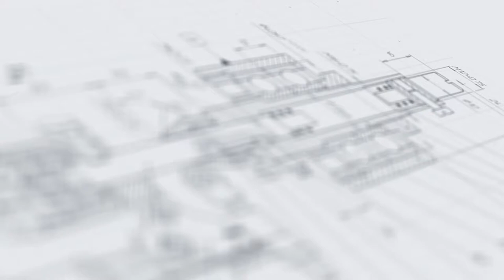Линия этикетировки цилиндрических и плоских ПЭТ-флаконов с двумя аппликаторами и функцией датировки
В данном видео показан принцип работы линии этикетировки цилиндрических и плоских ПЭТ-флаконов с двумя аппликаторами и функцией датировки.

Описание:

Ультрауниверсальная модульная этикетировочная линия представлена в исполнении, позволяющем выполнять лейблинг различных по форме и габаритам флаконов. Линия оснащена двумя аппликаторами этикеток серии AURO, которые с высокой точностью наносят лейблы на тару в поточном режиме. В данной модели предусмотрена возможность этикетирования циллиндрических ПЭТ-бутылок и флаконов с плоскими поверхностями, что обеспечивает гибкость работы. При использовании тары цилиндрической формы задействуется один аппликатор, и выполняется нанесение круговой этикетки с последующим разглаживанием обкатчиком. При лейблинге плоских флаконов этикетки подаются с двух аппликаторов и наносятся на противоположные стороны тары.

С более подробным описанием данного оборудования Вы можете ознакомиться на нашем сайте по ссылке

 Характеристики:

Отрасль: Комплексное оснащение фармацевтического производства, Пищевое производство, Химия;
Тип этикетки: Самоклеящаяся;
Тип аппликатора, 2 шт.: AURO 500;
Тип датера: Термотрансферный;
Тип транспортера: Ленточный;
Высота транспортера, мм: 900±50;
Длина транспортера, мм: 2600;
Напряжение, В/Гц: 220/50;
Габаритные размеры, мм, не более: 2650х1700х2000;
Вес, не более, кг: 350;
Скорость раздачи, м/мин: От 3,0 до 15;
Минимальная ширина этикетки: 50.